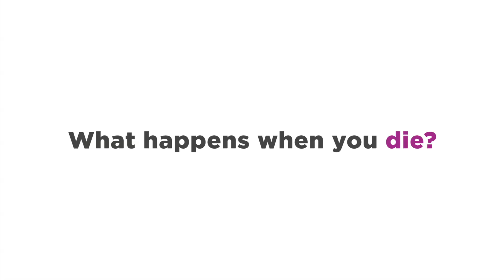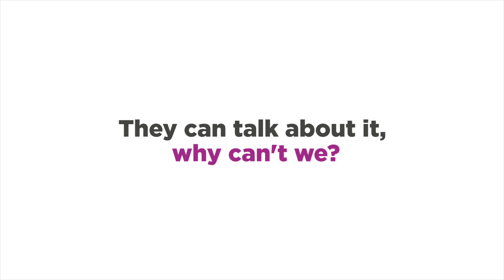What happens when you die?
We're Keech Hospice Care, a hospice based in Luton. For Dying Matters awareness week we've been chatting to a group of 4 & 5 year olds about what happens when you die. From cats in jars to sitting on a star, we think you'll enjoy the results. for further information about Dying Matters week.